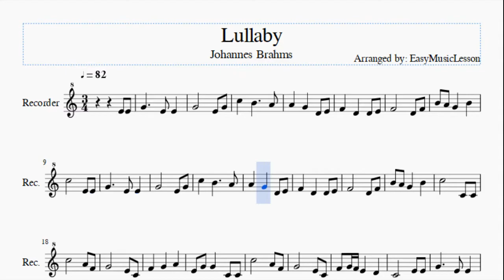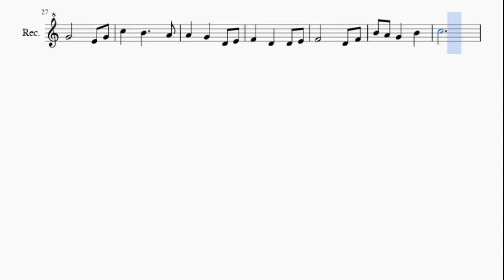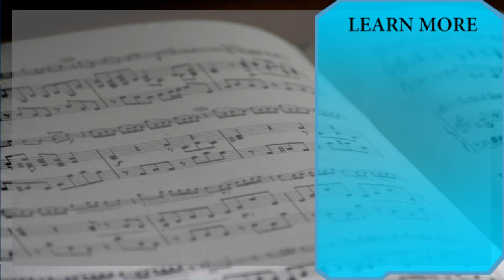Recorder Sheet Music: How to play Lullaby by Johannes Brahms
Here is a sheet music/tab video on the song Lullaby by Johannes Brahms on the recorder. A recorder sheet music arrangement which is transposed to notes that are easily played by recorder, for the song Lullaby by Johannes Brahms.

EasyMusicLesson teaches you to play the your favorite instrument, through well-arranged sheet music so that you too can learn how to play Lullaby by Johannes Brahms on the recorder as fast as you can. A recorder sheet music with backing tracks to help your play the song better.